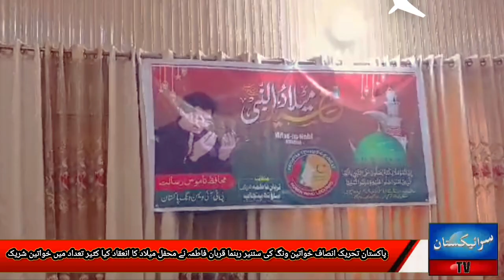Mahfil milad orgnized under leadershp PTI women wing leader Qurban Fatima large nmbr women prtcipted